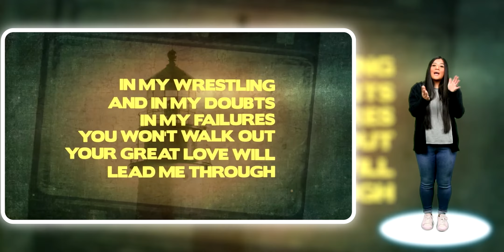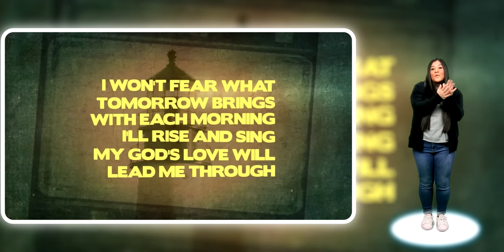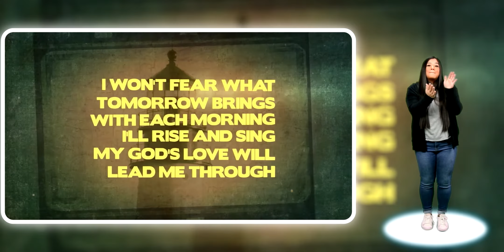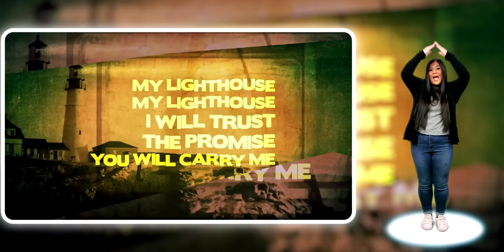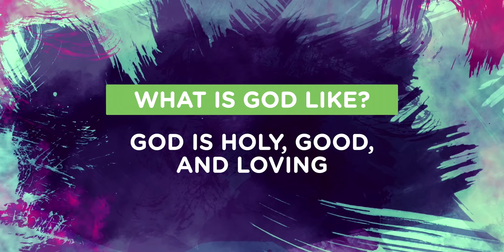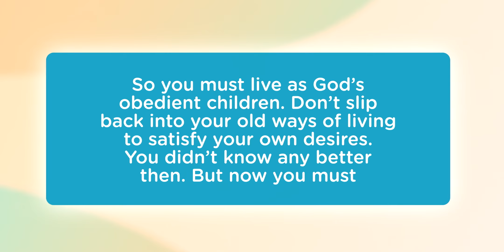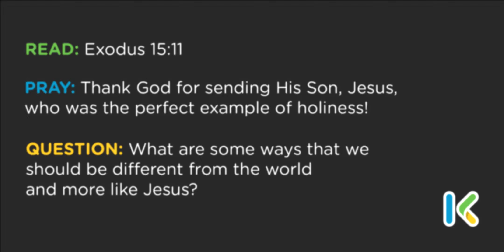Kid's Worship Experience - February 27 , 2022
Big Idea: What is God like? God is holy, good, and loving.